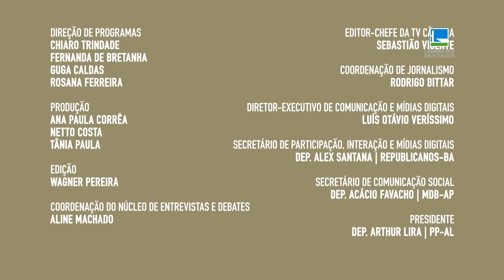José Medeiros explica uso da aviação agrícola no combate a incêndios florestais - 30/06/2022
O deputado José Medeiros (PL/MT) explica as mudanças aprovadas do Projeto de Lei 4.629, de 2020, que permite o uso da aviação agrícola no combate a incêndios florestais.